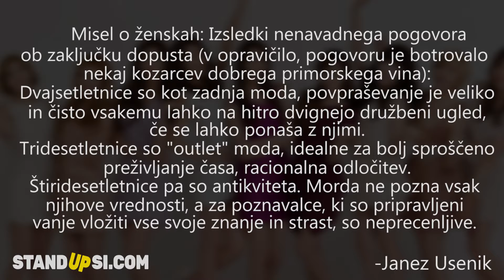Janez Usenik - Misel o ženskah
V opravičilo, pogovoru je botrovalo nekaj kozarcev dobrega primorskega vina ...